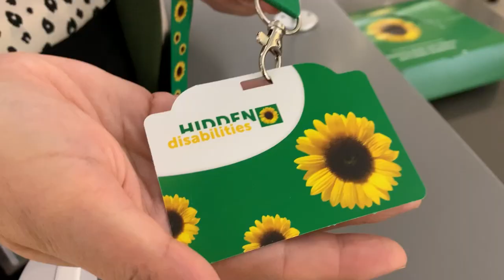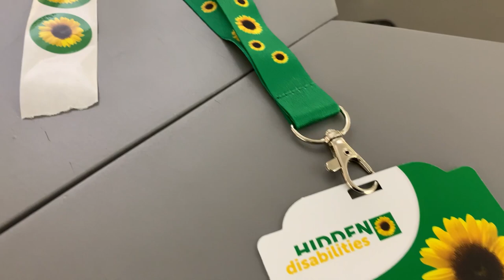'Sunflower Lanyard Program' helping those with hidden disabilities navigate travel at Tampa Intl.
Tampa International Airport is looking to make travel easier, less hectic and less stressful for travelers with hidden disabilities and their families.